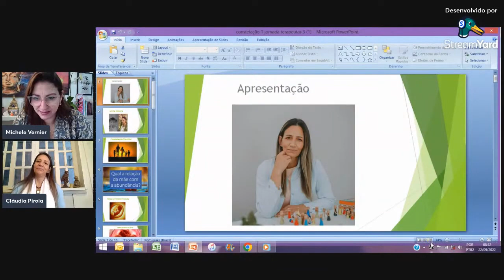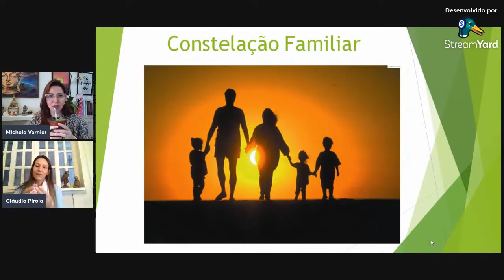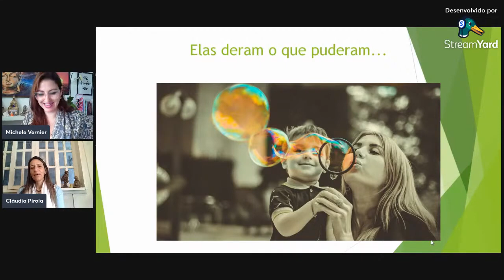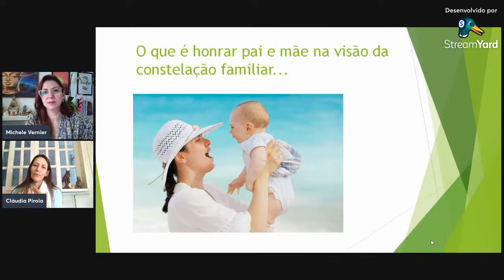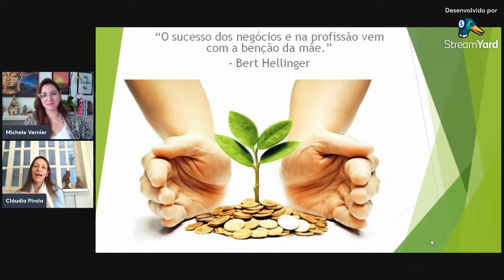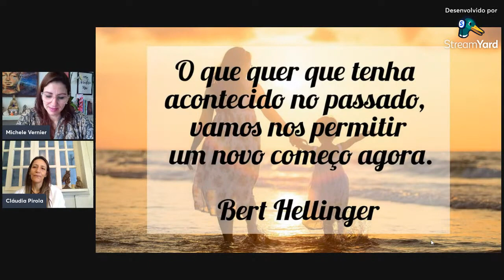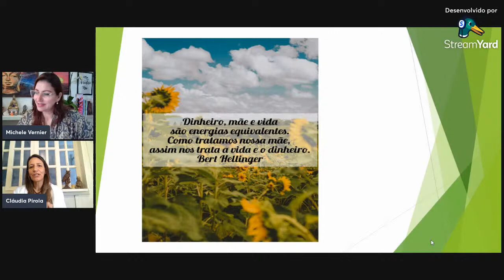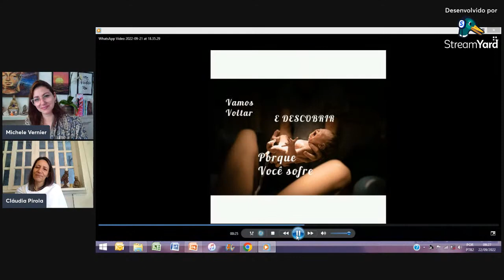CONSTELAÇÃO FAMILIAR: Qual é a Relação da MÃE com a ABUNDÂNCIA | REPRISE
Lembre-se: Ajude o canal, curtindo, comentando e compartilhando, isso permite levar o nosso conteúdo construido com amor e as nossas mensagens para o mundo.